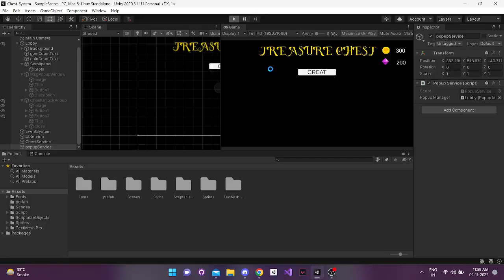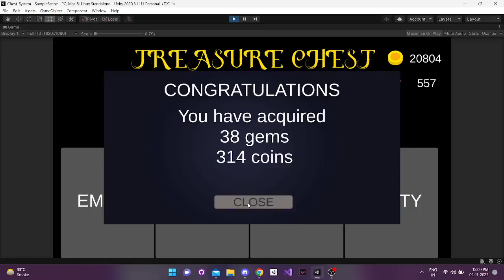Sundev Nalees | Building game on Unity | Outscal Mafia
Looking for a new job in the games industry? Click here to check out our hiring partners and more opportunities: